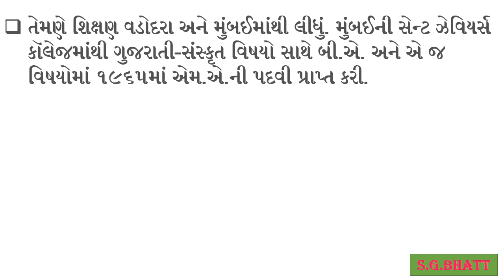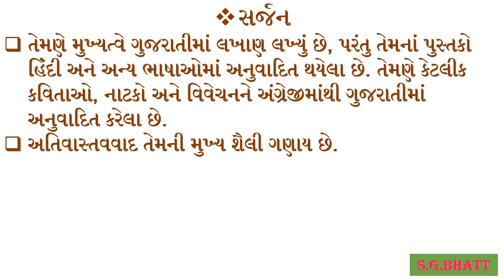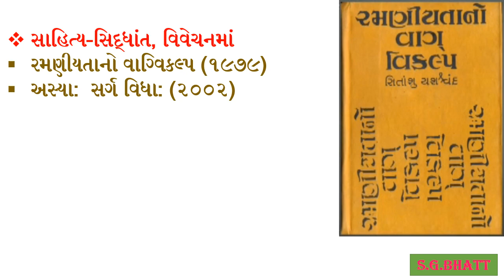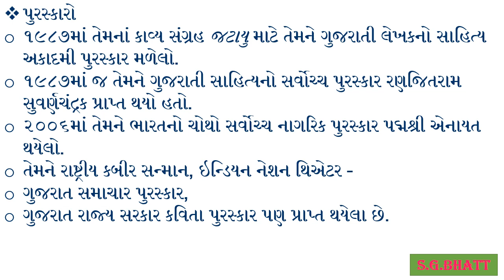gpsc | gujarati sahitya | sitanshu yashaschandra | upsc | adhunik yug | ugc net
Gpsc || GUJARATI SAHITYAKAR || SITANSHU YASHASCHANDRA || by GUJARATI SAHITYA

my chanel @GUJARATISAHITYA
BHAGWATIKUMAR SHARMA || ADHUNIK SAHITYAKAR   GUJARATI SAHITYA SITANSHU YASHASCHANDRA GUJARATI SAHITYAKAR  gujarati sahityakar photo gujarati lekhak name
Odysseus nu Halesu (1974), Jatayu (1986) and Vakhar (2008) Chhabili Ramati Chhanumanu, Kem Makanji, Kya Chalya?, Lady Lalkunwar, Aa Manas Madrasi Lage Chhe, Tokhar and Khagras. Lady Lalkunvar (1999) gujarati sahitya lekhak gujarati sahityakar parichay gujarati lekhak parichay gujarati sahitya pdf download
gujarati kavi upnam pdf gujarati sahityakar name list
gujarati sahityakar name gujarati sahityakar in gujarati
gujarati sahitya lekhak gujarati sahityakar photo
gujarati kruti gujarati sahityakar parichay
gujarati writers and poets gujarati sahityakar and kruti pdf
Searches related to gujarati language
gujarati language words
gujrati language in hindi
learn gujarati language
gujarati language translation
gujarati alphabet
gujarati people
gujarati religion
history of gujarat in gujarati language

lekhak parichay in gujarati

latest facts in general knowledge in gujarati download pdf
study material maru gujarat
rijadeja study material download
history of gujarat in gujarati language pdf

upsc gpsc tet ugc net g slet exam material for mains gujarati literature in gujarati language,
book , paper, pdf syllabus in gujarati
tet tet 2 exam study material for gujarati in gujarati
gujarati sahitya general knowledge, ahityakar-lekhak, sahityakar name list, gujarati sahitya for gpsc
gujarati sahitya
gujarati sahityakar and kruti
tet 1 book download
liberty tat exam book in gujarati